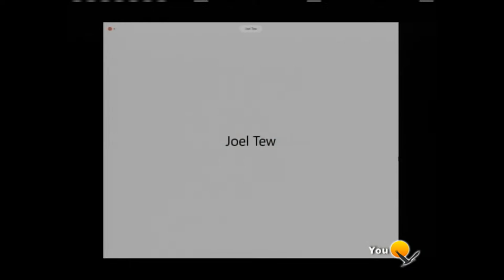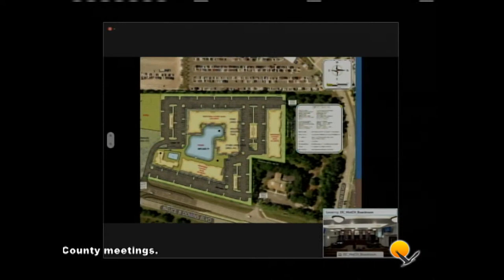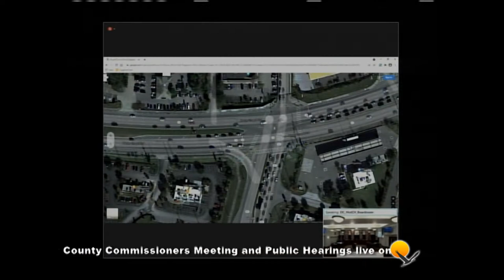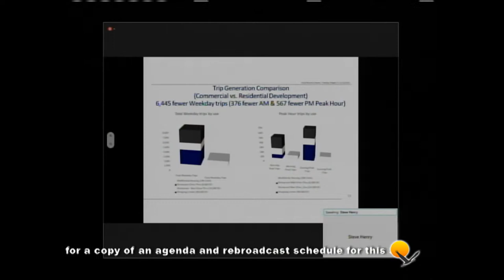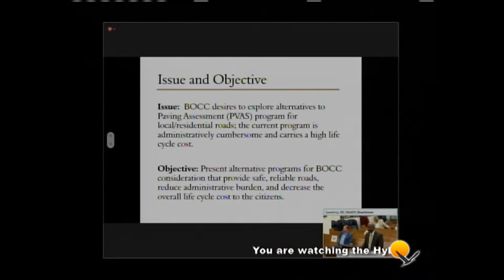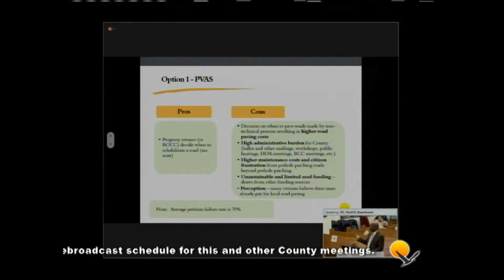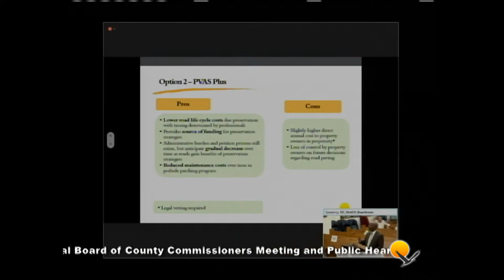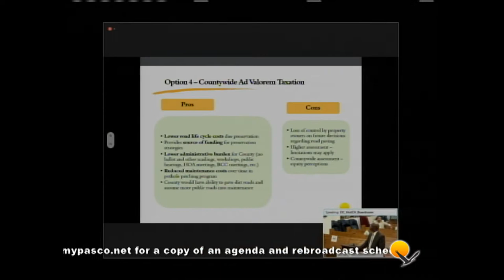04.07.2021 Pasco Board of County Commissioners Hybrid Virtual Meeting (Afternoon Session)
Due to the Coronavirus pandemic, the April 7, 2021, Pasco Board of County Commissioners (BCC) Hybrid Virtual Meeting is being held online and broadcast live.